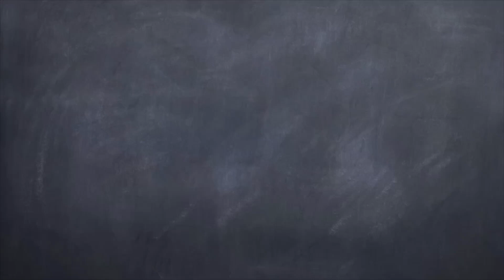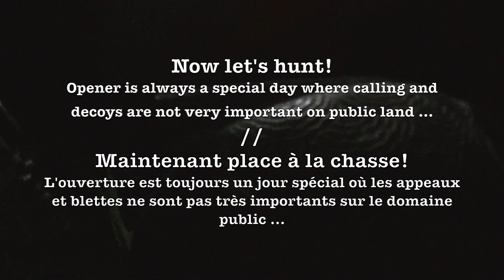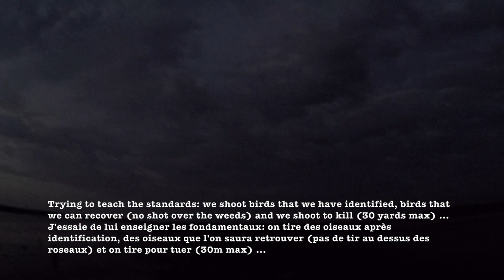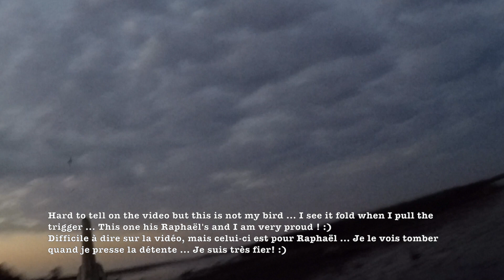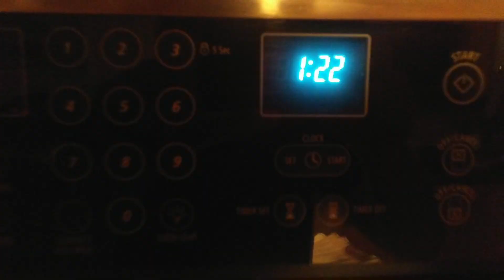Ouverture Gibier d'eau - Minnesota USA Sept 2017 - Waterfowl Opener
Join me and Raphael on our first opener together in Minnesota.
Shooting blue wing teals and wood ducks.

Joignez vous à nous pour cette première ouverture entre père et fils. Tir de sarcelles et carolins.